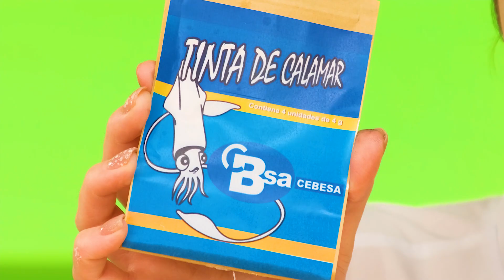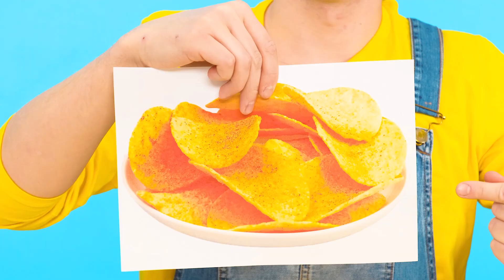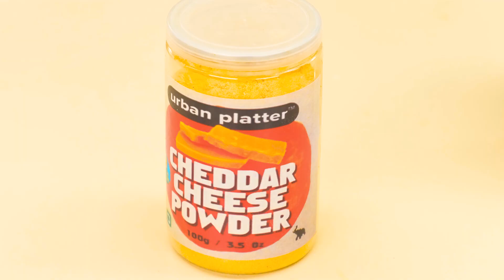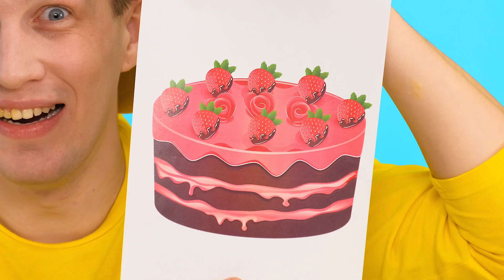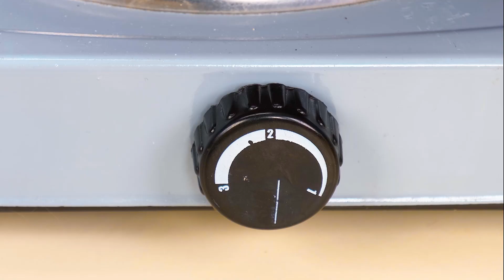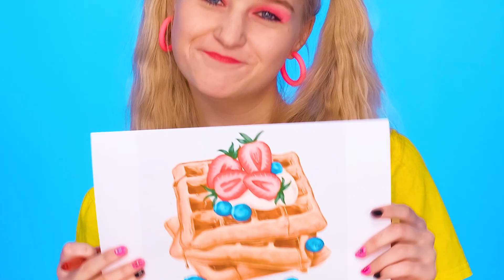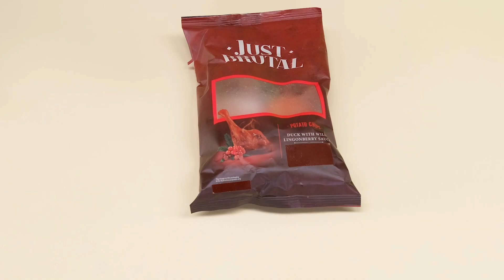Me vs Grandma Cooking Challenge | Awesome Kitchen Tricks by RaPaPa Challenge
Who can cook the most delicious dish? Check it out in our new challenge!